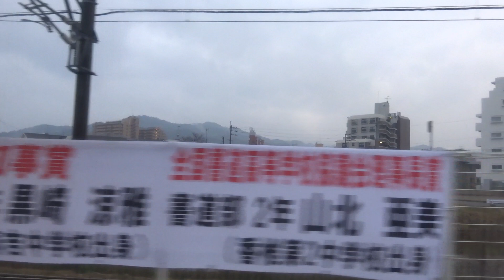415系 快速 JR九州 鹿児島本線 モハ415-122 原田→博多 1380M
2019年1月20日撮影
　FO-122編成＋1500番台による415系8両の快速です。